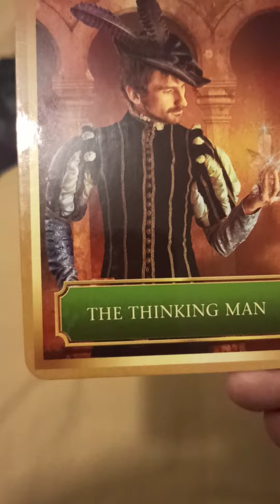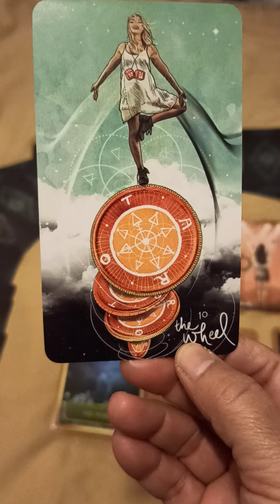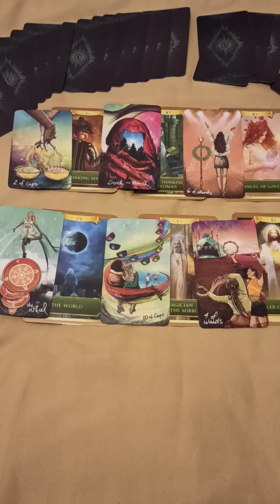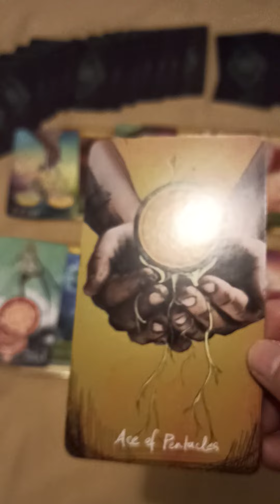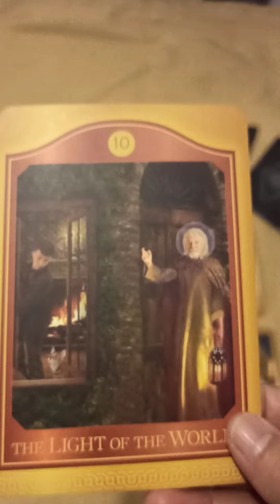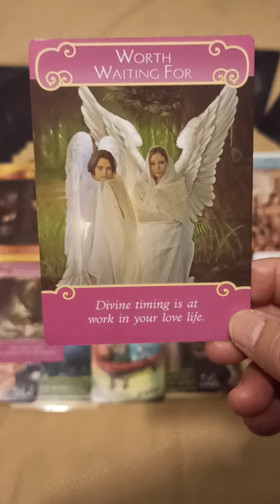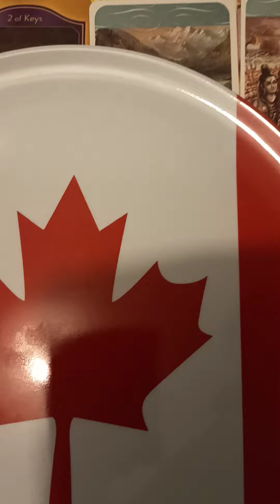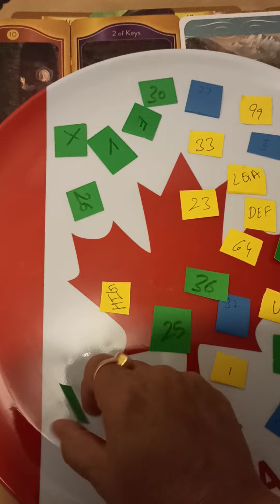Current feelings and thoughts.Timeless tarot.ph.no.917042522479 simmi .paid reading .